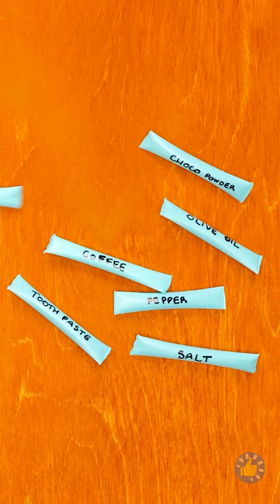КАК ПРЕВРАТИТЬ МУСОР В ЧУДЕСНЫЕ КРАФТОВЫЕ ПОДЕЛКИ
Тайм-коды:

00:01 Крафтовые пуговицы из питьевых соломинок
00:23 Как сделать многоразовые прокладки
00:44 Умные лайфхаки с пластиковыми бутылками
03:10 Идеи с лотками из-под яиц
03:32 Милая самодельная лежанка для собаки
03:45 Новые применения коктейльных соломинок
04:53 Крутые вещи для дома из ненужного хлама